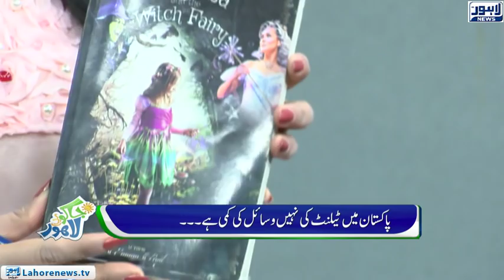Jaago Lahore - Episode 589 - 24 Dec 2018 - Part 02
Host: Sidra Munir